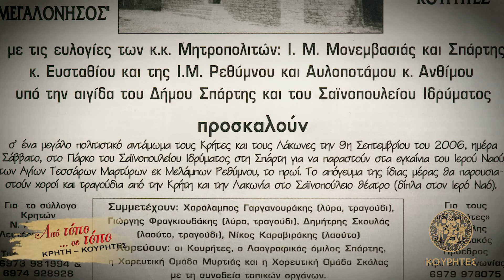Παρουσίαση Κουρητών | Κουρήτες "Από τόπο σε τόπο" 20/03/2022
Στον λαογραφικό όμιλο «Κουρήτες» και στην πλούσια πολιτιστική κληρονομιά της Κρήτης είναι αφιερωμένη η εκπομπή «Από Τόπο...σε Τόπο» με τον δημοσιογράφο, μουσικολόγο - λαογράφο Χρήστο Μυλωνά, που θα μεταδοθεί την Κυριακή 20 Μαρτίου στις 12.00, από τον Τηλεοπτικό Σταθμό της Βουλής των Ελλήνων.

Στο μεγάλο μουσικοχορευτικό αφιέρωμα συμμετέχουν ο λαογραφικός όμιλος «Κουρήτες» και η Βυζαντινή χορωδία «Μελίρρυτον», ενώ ιδιαίτερα τιμητική είναι η συμμετοχή του θρυλι­κού Χαράλαμπου Γαργανουράκη, σε μια απ’ τις σπάνιες τηλεοπτικές του εμφανίσεις.

Αρχισυνταξία - Λαογραφική έρευνα - Παρουσίαση: Χρήστος Μυλωνάς

Σκηνοθεσία: Σπύρος Λαμπρόπουλος - Εκτέλεση Παραγωγής: Παναγιώτης Κακαβιάς

Χαράλαμπος Γαργανουράκης: Λύρα, Τραγούδι
Φραγκίσκος Μπαλτζάκης: Ασκομαντούρα, Μπαντουράκι, Νταουλάκι
Γιάννης Κακλής: Λαούτο, Τραγούδι
Μανώλης Χαμογιωργάκης: Λαούτο, Τραγούδι
Γιώργος Σκορδαλός: Λύρα, Λαούτο, Μαντολίνο, Τραγούδι
Ηλίας Χορευτάκης: Βιολί, Μαντολίνο, Τραγούδι
Νίκος Βρουλάκης: Λαούτο
Μιχάλης Σταυρουλάκης: Λαούτο, Τραγούδι
Αδαμάντιος Κοσιδεκάκης: Κιθάρα
Ευγενία Τόλη Δαμαβολίτη: Τραγούδι
Νίκος Καραβυράκης: Λαούτο
Γιώργος Παττακός με την ομάδα ριζίτικου τραγουδιού των Κουρητών

Τα πνευματικά δικαιώματα ανήκουν στον Τηλεοπτικό Σταθμό της Βουλής των Ελλήνων.